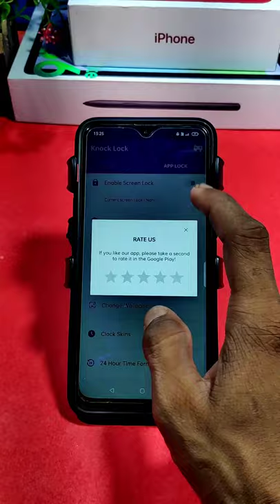New Amaging Phone Locker Magic